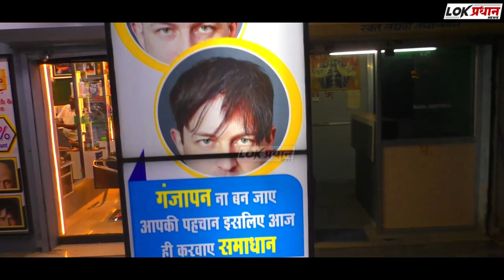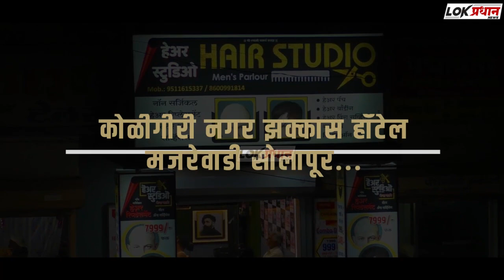बाळूमामाच्या पालखी दर्शन घेऊन जाणाऱ्या गाडीला भी-षण अप-घात